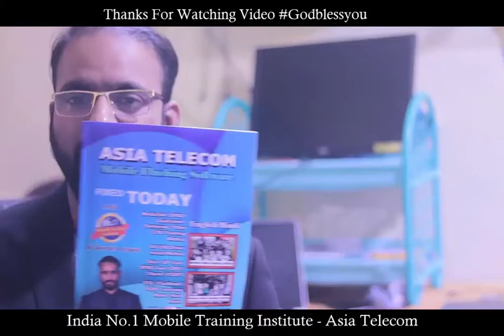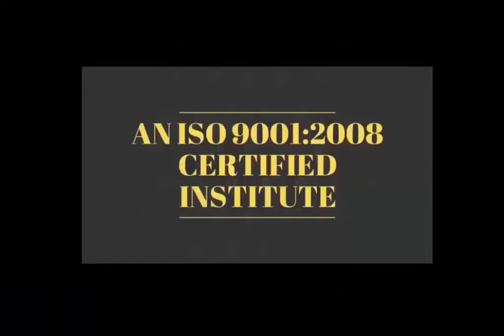Real Short Motivation Story#74 -अगर आपको आपनी हर समस्या का हल चाहिए तो यह विडियो जरुर देखे ✌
28 Dec 2018 - Hardware & Software ( One Month ) 22500/-

15 Nov 2018 - Software ( 10 day only Full Software ) 12500/-